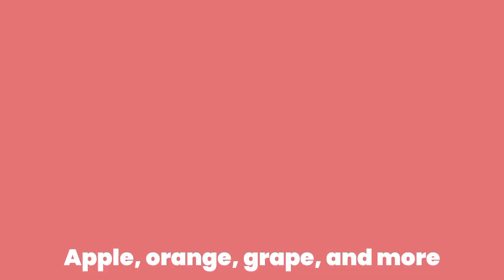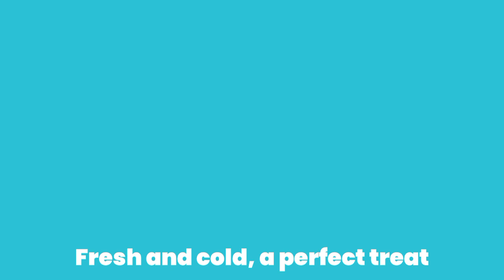Juice Box Song | Nursery Rhymes & Kids Songs | Rhymes for Babies | 3 Simple Ways by Haider Learns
🎶 Welcome to Haider Leans – Where Learning Comes to Life Through Music! 🎶

Get ready to sip, sing, and smile with Haider in this fun-filled Juice Box Song! 🎉 Perfect for babies and toddlers, this playful nursery rhyme is bursting with bright colors, catchy tunes, and juicy fun! 🍍🍎 Whether you love apple, orange, or grape juice, this lively song will have your little ones giggling and dancing as they learn in 3 simple and engaging ways! 💃🕺

Filled with cheerful animations, bouncing beats, and adorable characters, Haider Learns is here to make learning sweet and super fun! 🍊🎈 From singing along to counting and clapping, this interactive video will keep your little learners entertained and excited to explore the world around them. 🌟

Join Haider and friends on this delightful juice box adventure today! Perfect for playtime, sing-alongs, and bedtime snuggles! 🎶💖